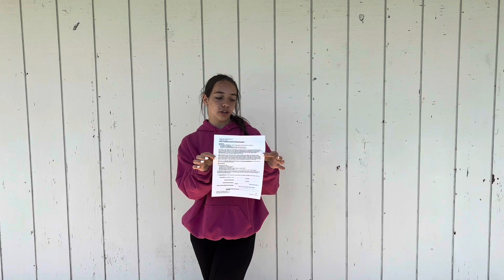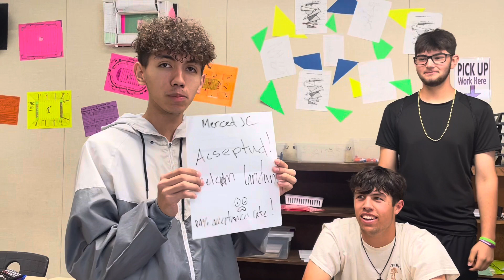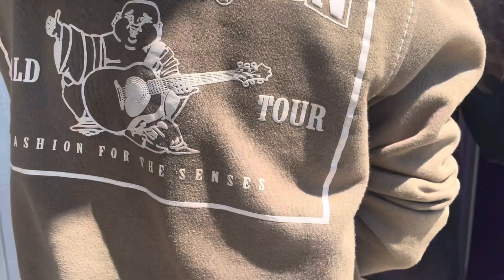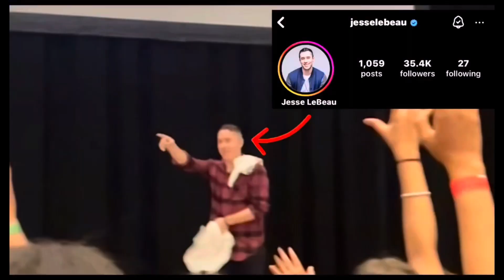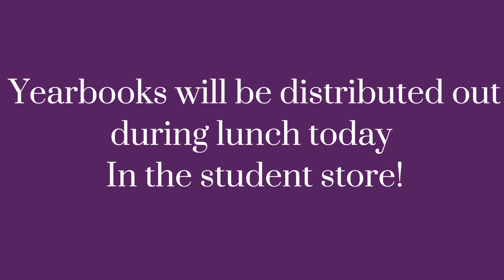DHS Week 30: Ready Set Go!